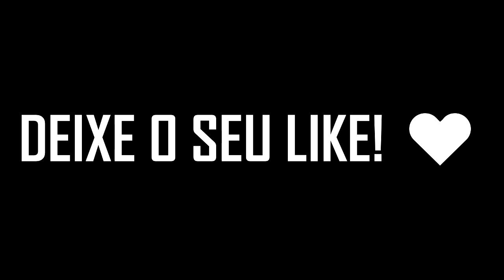BIBIDRO É REAL !!